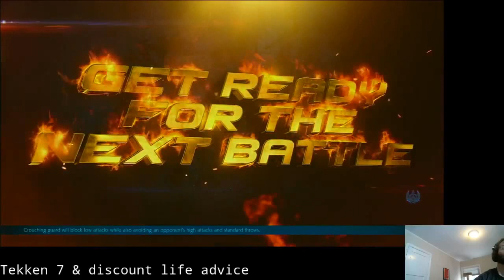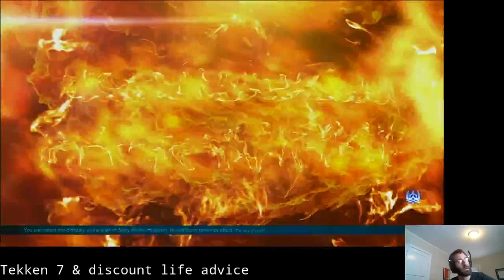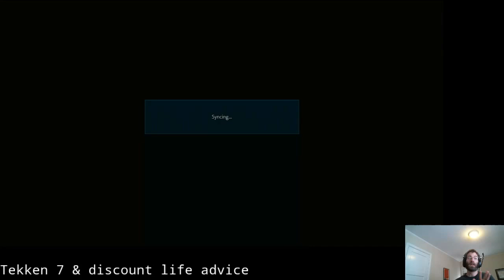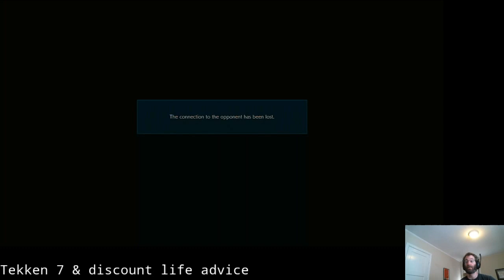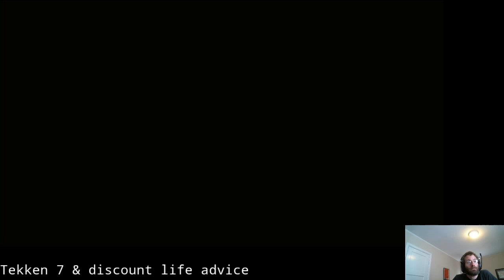Devil Jin vs Kazuya -- lore battle for Suzaku! (Tekken 7 ranked)